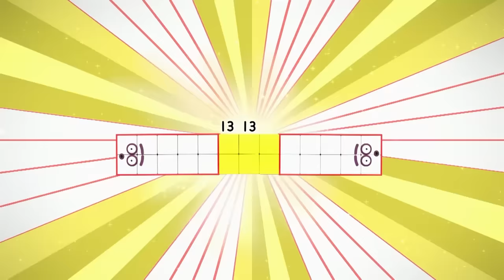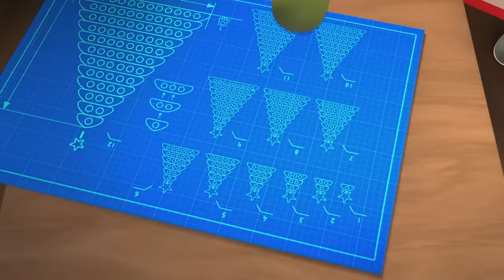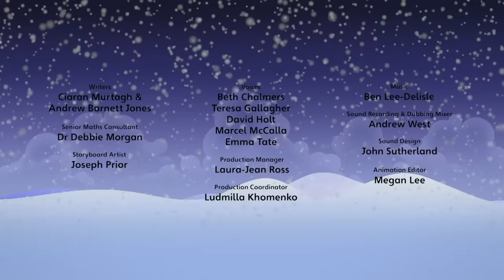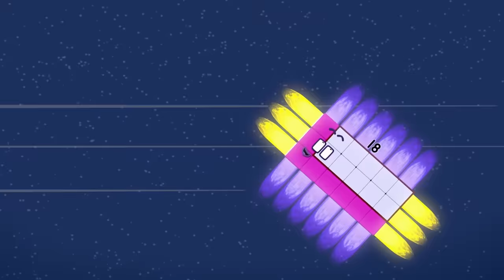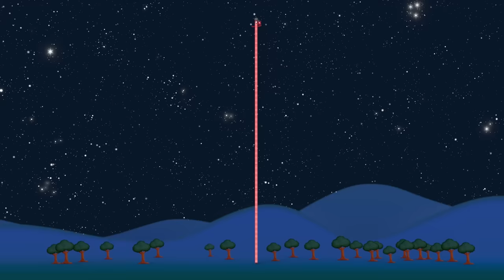🌈Colourful Maths 🌈| 3 hours of Numberblocks full episodes | Maths for Kids | Learn to Count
Welcome to the special Colourful Maths, learn to count with the Numberblocks special! 3 hours of the best full episodes back to back.
Learn Maths is easy and fun with the Numberblocks!